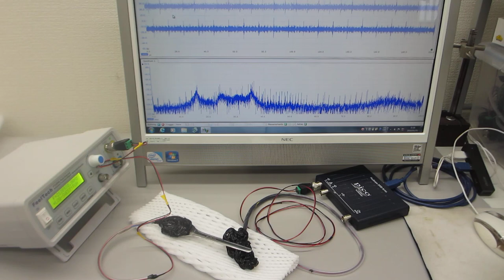共振現象と非線形現象を制御可能にする超音波のスイープ発振・伝搬システム（超音波システム研究所）